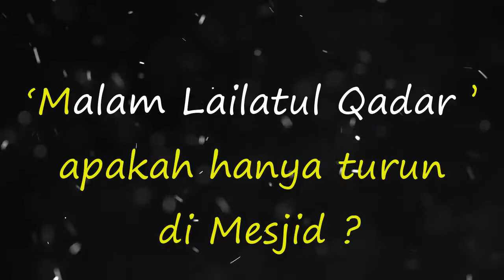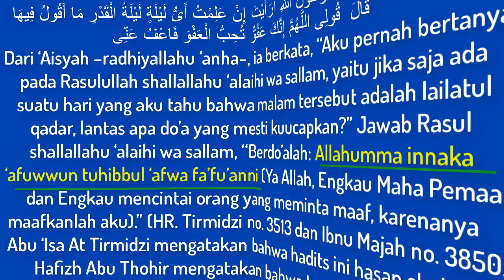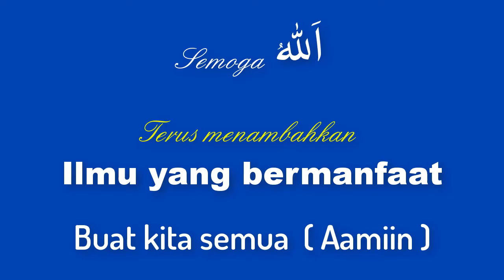NO.146 APAKAH LAILATUL QADR' HANYA TURUN DI MESJID ?